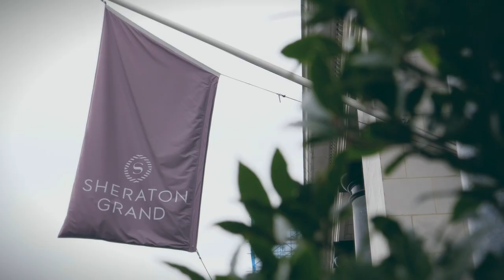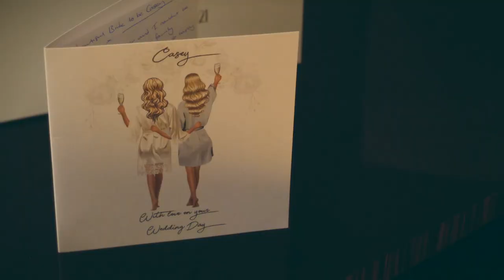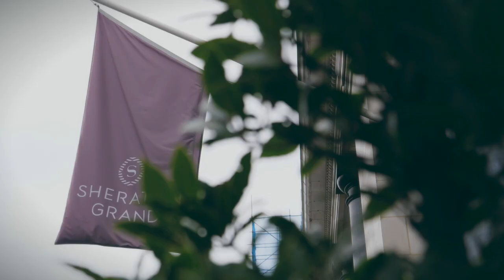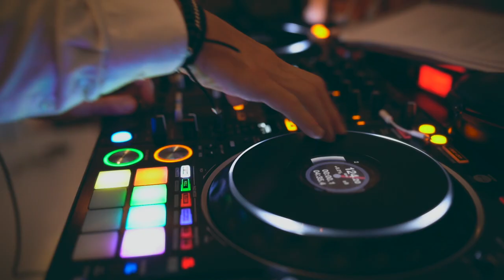London Wedding Films 2021 - Casey & Michael - The Sheraton Grand Park Lane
A wonderful couple and a fabulous occasion!x

Filmed and produced by Special Occasion Video Productions
Venue: The Sheraton Grand Park Lane, London